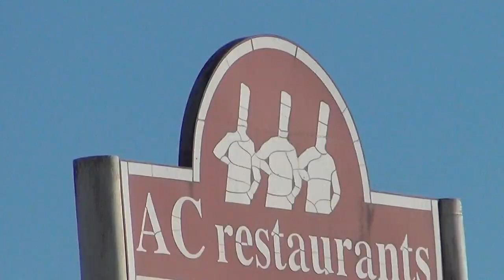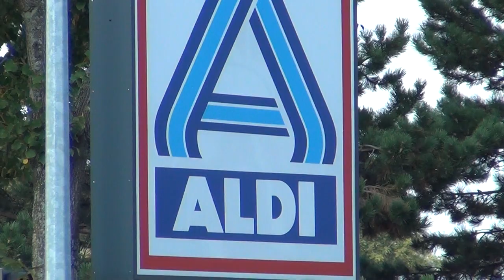Controlled Opposition Freemason Lizard David Icke Shapeshifted himself right into my Tent